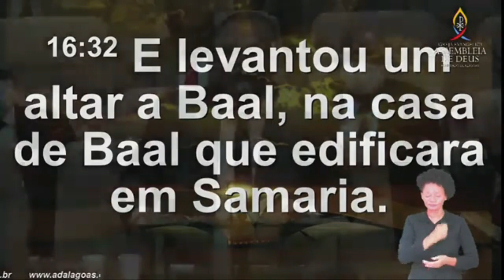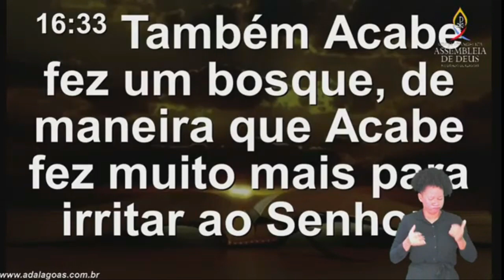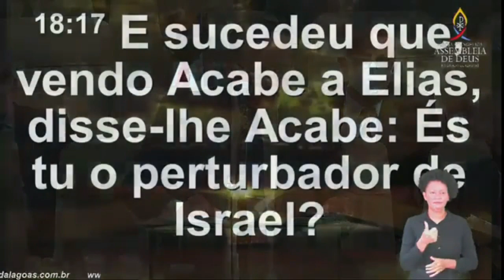O Estado banca a promiscuidade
Mensagem do Pr. Orisval Nunes, Pastor-presidente AD Alagoas em 01/06/21.